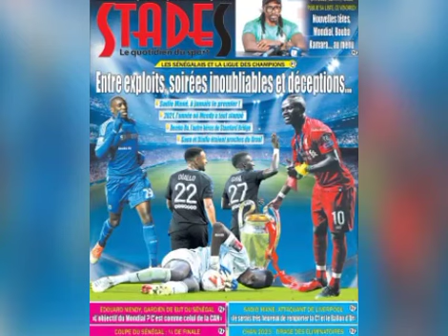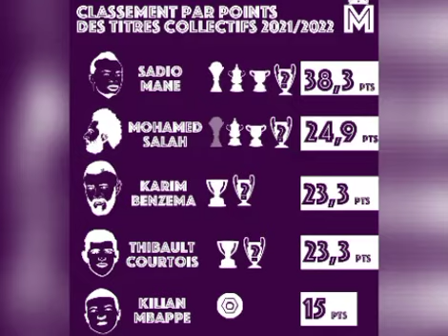🚨Mane évoque enfin le Ballon d'Or:"C'est vrai que les africains sont négligés!La Can est le plus..."